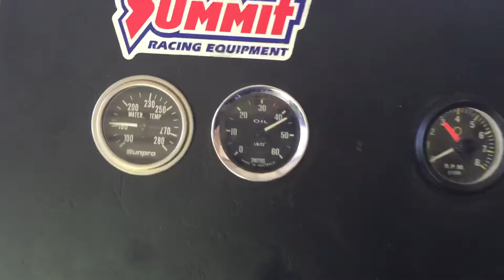Johns hot rod 383 idle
Johns hot rod 383 next day start up and idle.